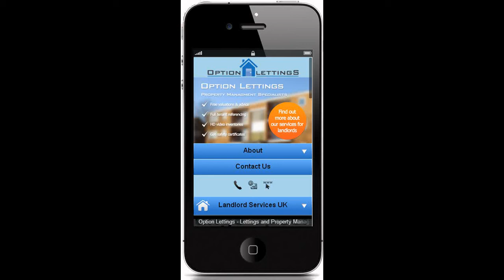Tony & Martin recommend Adodo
Tony & Martin recommend the INEA Mobile Marketing Package from Adodo Consultancy Services. The package includes both a mobile website and a mobile app to increase engagement with their clients.